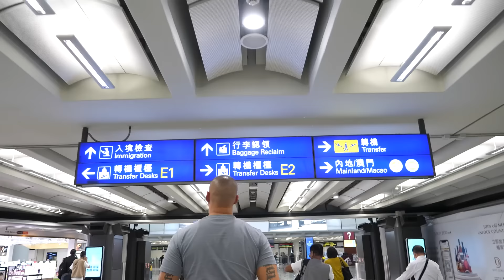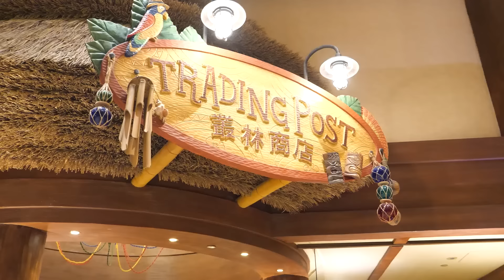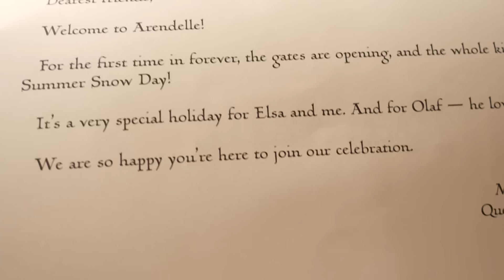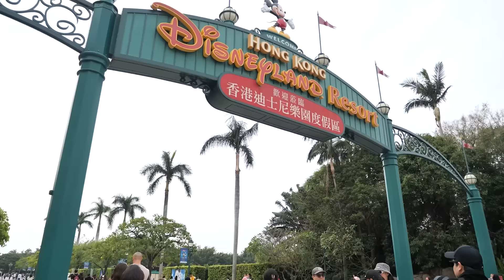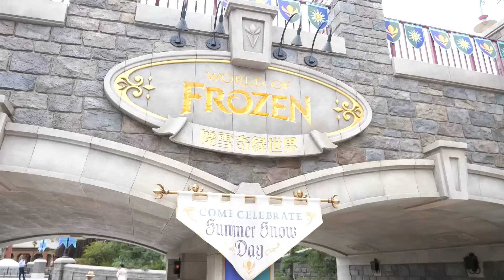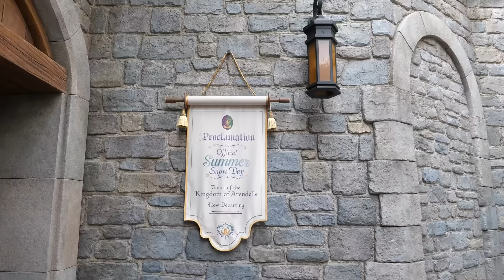Receiving an invitation from Anna and Elsa for a trip to the kingdom of Arendelle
Hear ye, hear ye! We got invited by Elsa and Anna to visit the magical Arendelle journey at the enchanting World of Frozen, at @HKDisneylandResort. Watch and find out how we have fun and witness the Grand Launch Ceremony of the world’s first and largest Frozen-themed land!

***Follow Us